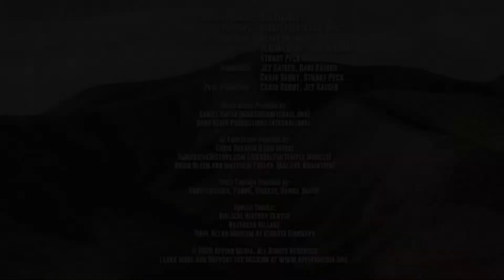Jesus the Good Shepherd | Refreshed & Renewed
Welcome to KingsboroughLiveTV!